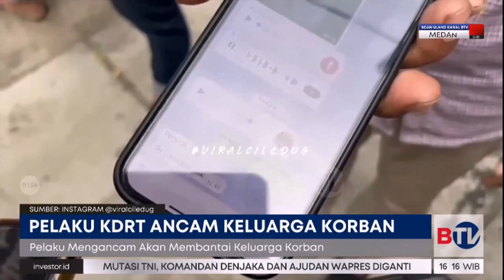Ayah Korban KDRT di Serpong Diancam Dibantai Pelaku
Ayah korban KDRD di Serpong Utara, Tangerang Selatan mengaku mendapatkan ancaman dari pelaku. Dalam rekaman suara, terdengan suara ancaman pelaku menyebut akan membantai keluarga.

Saksikan Beritasatu Sore pukul 16.00 WIB.